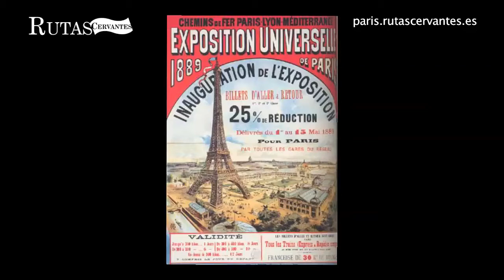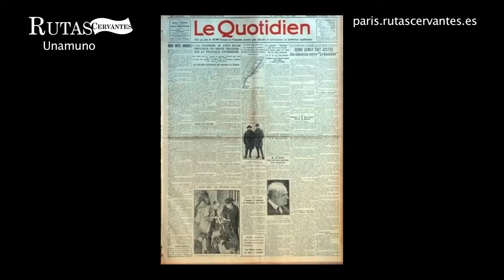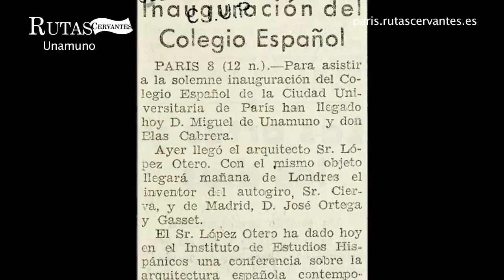Rutas Cervantes. Los viajes y el exilio de Unamuno en París